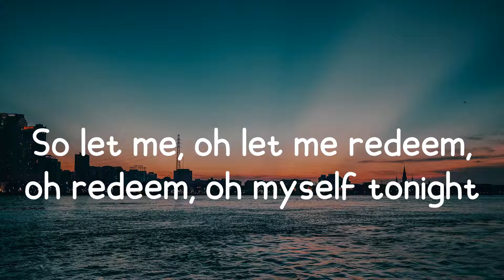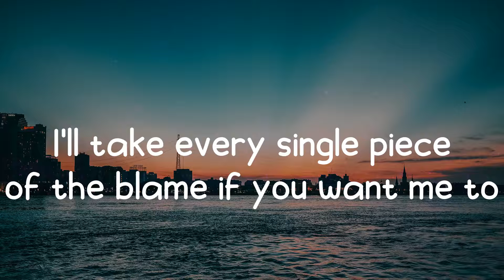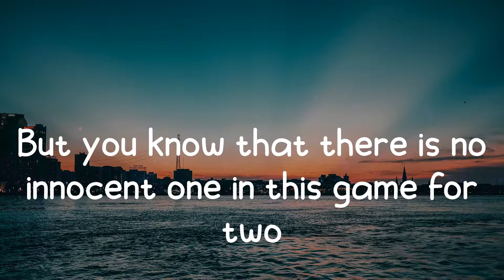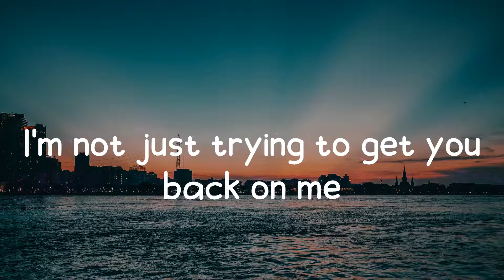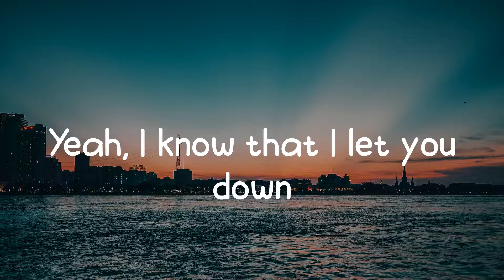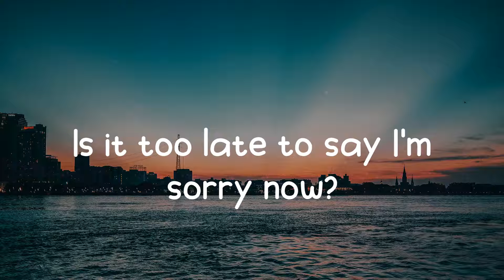Justin Bieber - Sorry (Lyrics) Ooh, ooh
Ooh, ooh
Ooh, ooh
Ooh, ooh
I'm sorry, yeah
Ooh, ooh
Sorry, yeah
Ooh, ooh
Sorry
Ooh, ooh
Ooh, ooh
I'm sorry, yeah
Ooh, ooh
Sorry, yeah
Ooh, ooh
Sorry
Ooh, ooh
I'm sorry, yeah
Ooh, ooh
Sorry, yeah
Ooh, ooh
Sorry

📷  Wallpaper: Unsplash